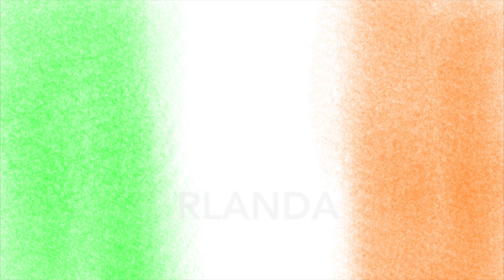Stadi Nations League Lega B (Gruppo 3-4) 2018/2019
Gli stadi della Nations League della Lega B e del gruppo 3-4.